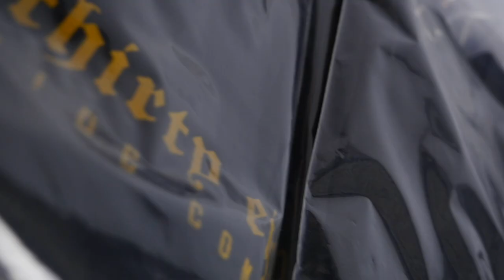THE RETURN...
Sorry to leave you guys hanging for so long, working 14 hour days doesn't leave much time for videos. But here we are, the return...